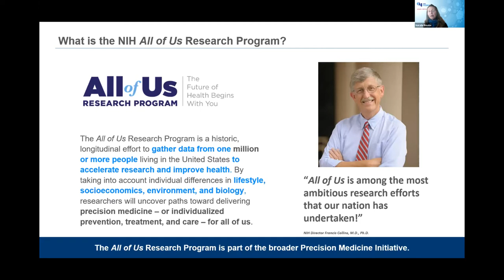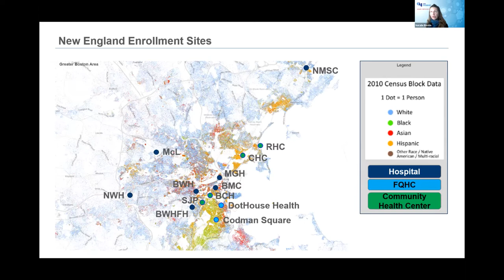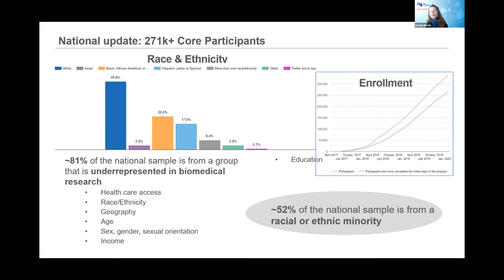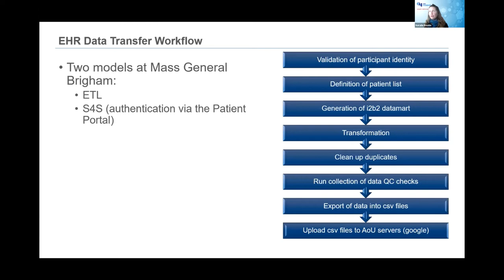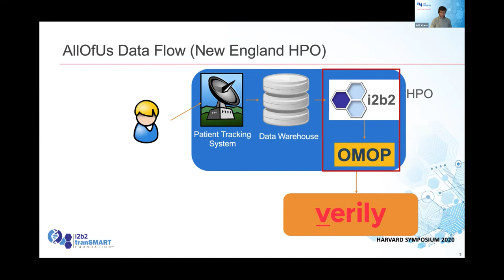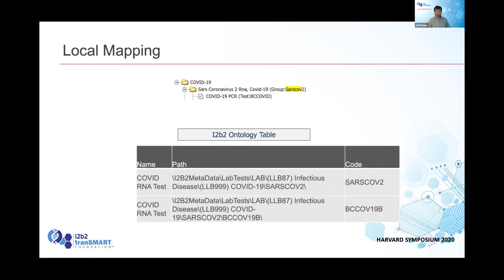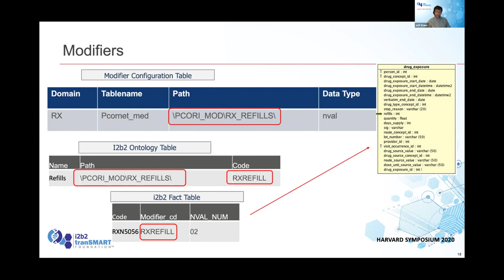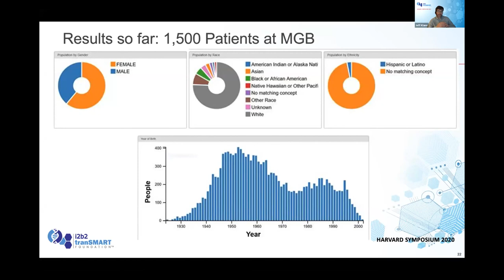Session 5 Talk 2 of 5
Presentation at the Harvard 2020 Virtual Symposium of the i2b2 tranSMART Foundation.